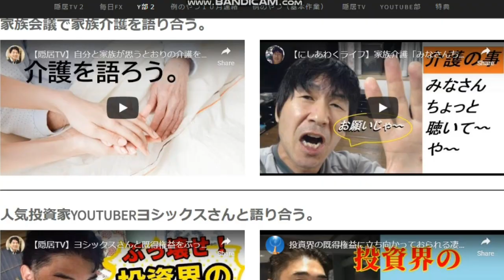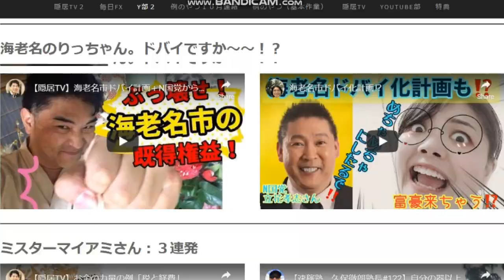【隠居TV】大学卒業まで登校拒否に悩まされた、という視聴者さんからの相談